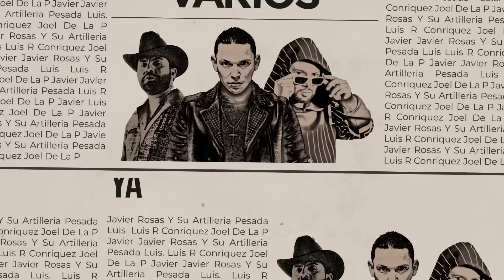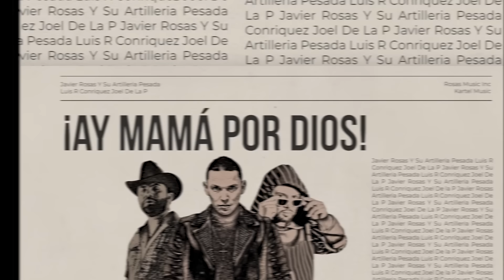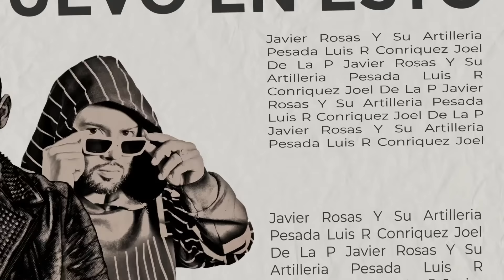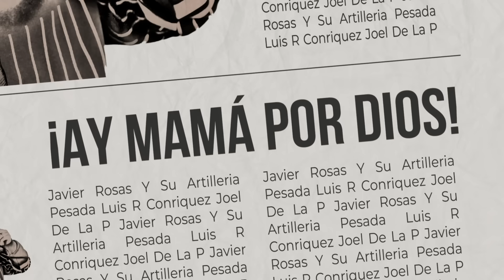Javier Rosas Y Su Artillería Pesada, Luis R Conriquez, Joel De La P - Ay Mamá Por Dios - Lyric Video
Javier Rosas Y Su Artillería Pesada, Luis R Conriquez, Joel De La P - Ay Mamá Por Dios -